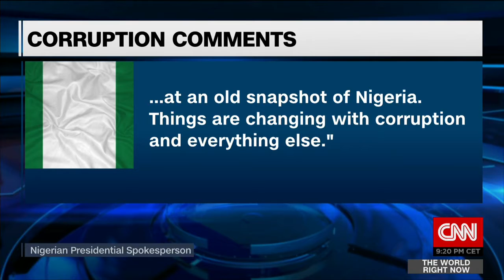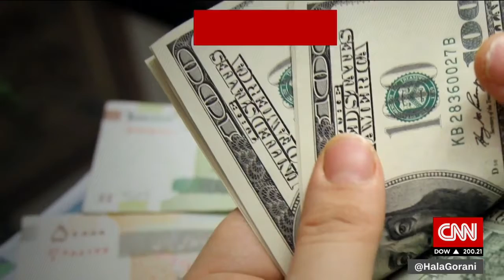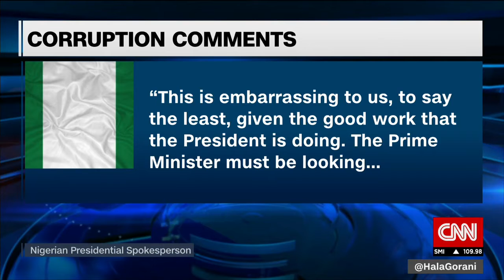Cameron: Afghanistan, Nigeria 'fantastically corrupt.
David Cameron has described Nigeria and Afghanistan as fantastically corrupt in a conversation with the Queen. The PM was talking about this week's .

David Cameron has been overheard calling Nigeria and Afghanistan fantastically corrupt countries during a conversation with the Queen.

British Prime Minister David Cameron was caught on camera telling Queen Elizabeth that Afghanistan and Nigeria are fantastically corrupt.

Cameron caught on camera boasting to queen about 'fantastically corrupt' leaders attending his anti-corruption summit. Report by Jessica Wakefield.